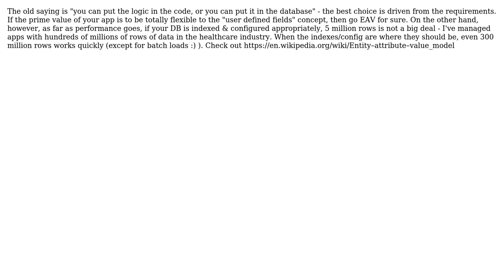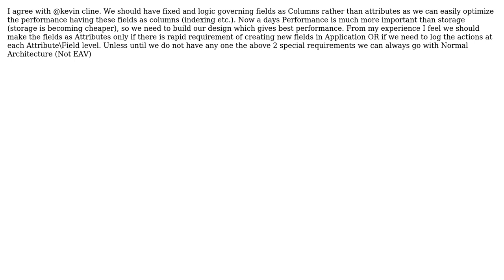Entity-Attribute-Value table vs single table for storage of posts, events and pages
Software Engineering: Entity-Attribute-Value table vs single table for storage of posts, events and pages

With thanks & praise to God, and with thanks to the many people who have made this project possible! | Content (except music & images) licensed under CC BY-SA | Music | Images & others | With thanks to user Sravan user kevin cline user Frank Herman user alwaysStuck and the Stack Exchange Network Trademarks are property of their respective owners. You are responsible for your own actions.